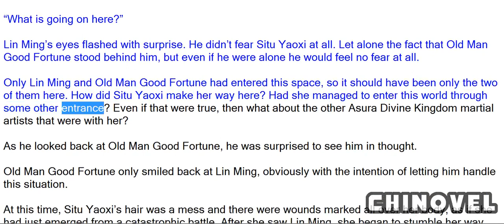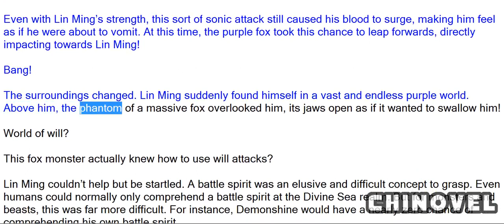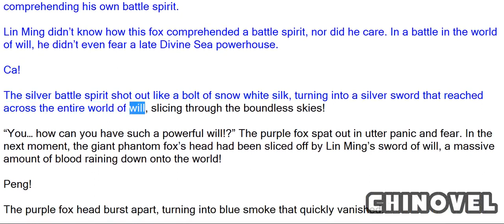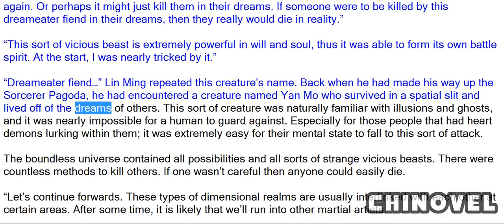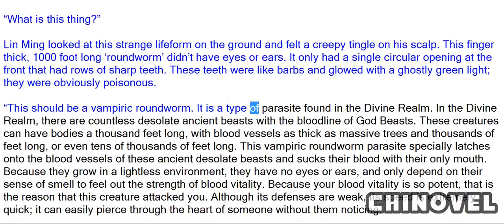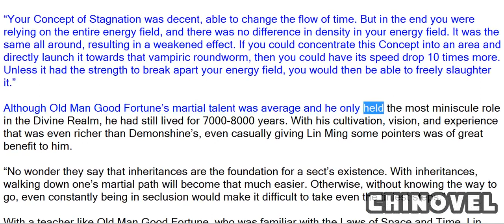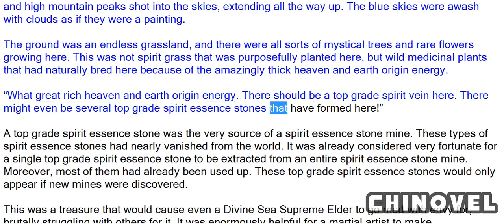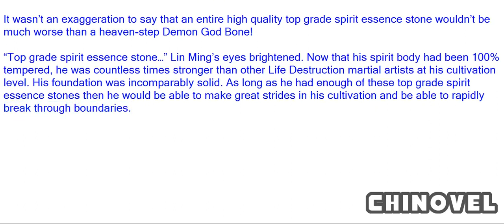Martial World, Chapter 879 – Top Grade Spirit Vein